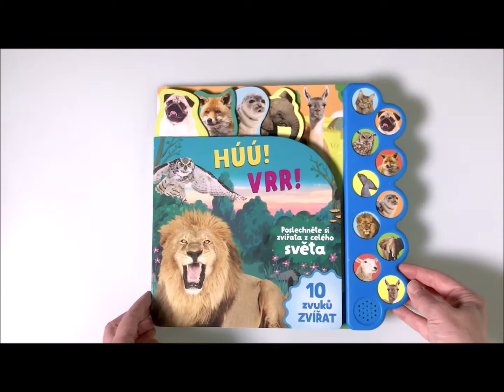Húú! Mňau! Vrr! Poslechněte si zvířata z celého světa!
10 zvuků zvířat. Poznej zvířata z celého světa a po stisknutí tlačítka si poslechni, jaké různé zvuky vydávají! Kniha obsahuje tři výměnné baterie.